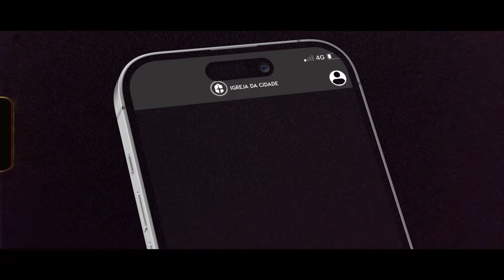SUPERE O VÍCIO DO CONSUMO || Pra. Leila Paes || Geração Dopamina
Existe um grande risco – não apenas financeiro, mas também emocional e espiritual – no consumo excessivo, seja falando de compras ou mesmo de hábitos alimentares.

Em um mundo hedonista, materialista e consumista onde somos bombardeados por anúncios e estimulações para adquirir cada vez mais, é crucial que entendamos o que a Palavra de Deus tem a nos ensinar sobre o verdadeiro propósito do que possuímos e do que consumimos.

Somos o povo que pode nada tem e mesmo assim tudo possui, porque quem tem Jesus não tem falta de nada. Tudo que seu dinheiro pode comprar ainda será barato!

Facebook: Igreja da Cidade On-line